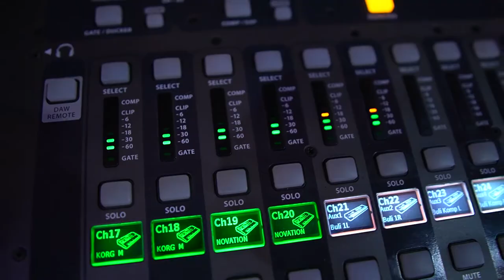Zespół muzyczny MADISON - KAWIARENKI [COVER] Płock , Włocławek , Łódź , Mazowieckie.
Zespół muzyczny MADISON!!